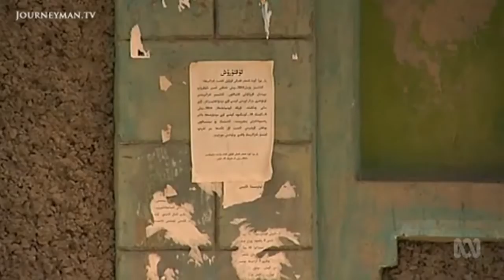Asian History Documentaries - China's Ruthless Crackdown On Its Muslim Population